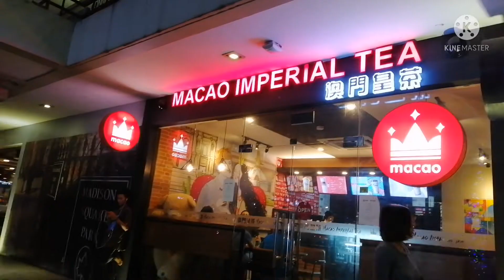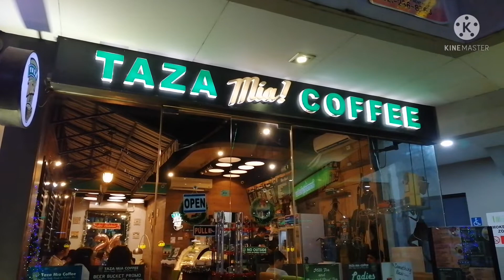FOOD CRITICS: LIFESTYLE STRIP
Lifestyle Strip is situated in Sto. Tomas City, Batangas. Starbucks Coffee Shop, Macau Imperial Tea and Taza Mia Coffee Shops are amongst establishments you can choose from. It is one of the rising city here in the province of Batangas. The reactions of the people in this video was just an honest opinion on the food they're eating. No offense meant to all establishments involved.